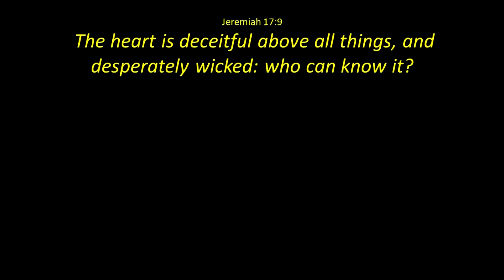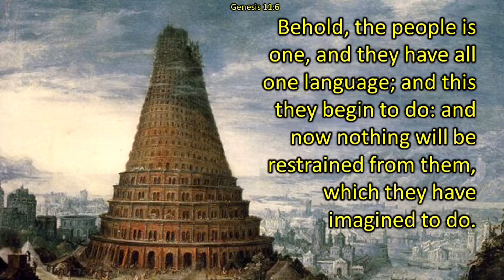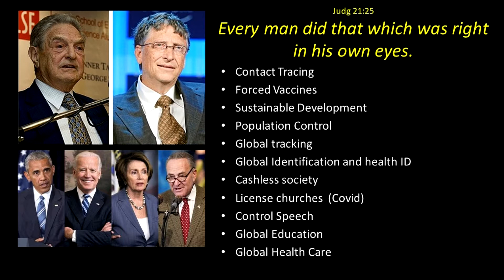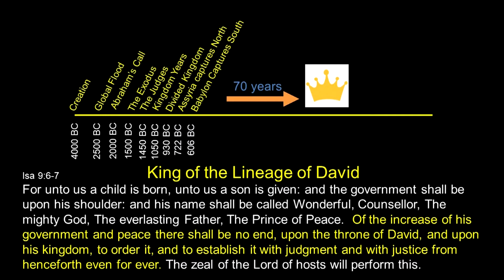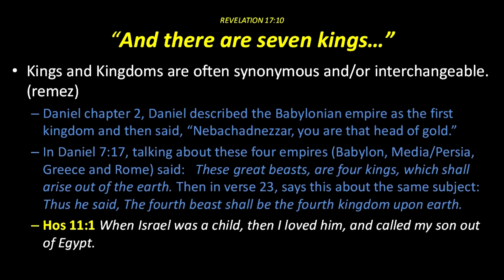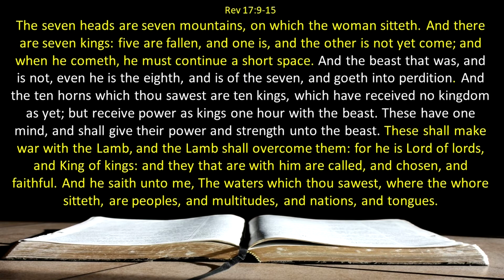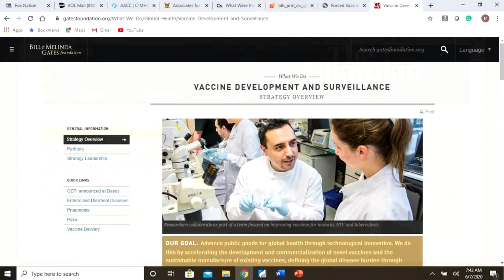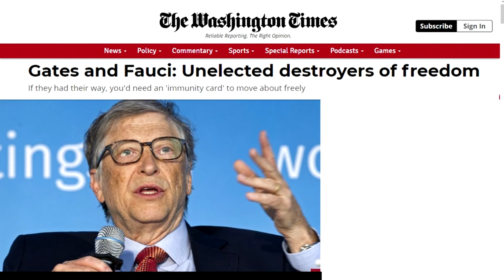June 7, 2020 - Paul Blair - The Rise of Global Government